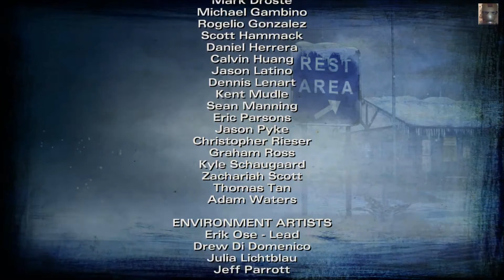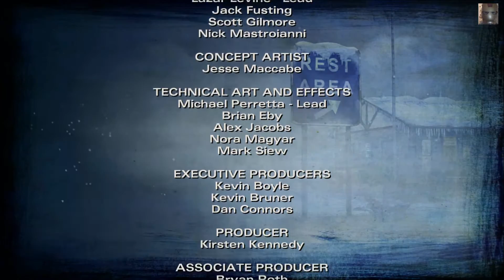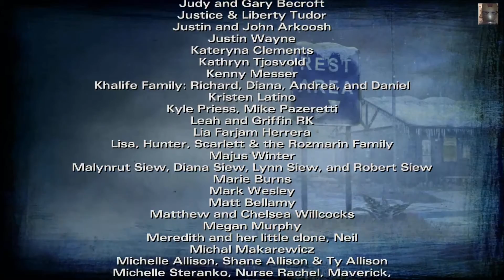The Walking Dead T2 (Walkthrough)